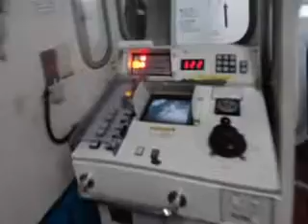ピーチ・A320 搭乗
福岡から関西空港への最終便の搭乗風景